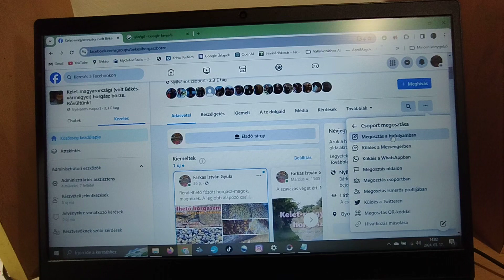JÁTÉK!JÁTÉK!JÁTÉK! NYERJ 10 KG TIGRISMOGYIT! Csoport megosztás, útmutató..CSAK TAGOKNAK!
Ebben a videóban láthatod a csoport megosztásának menetét..Ha így teszel, akkor tudsz indulni a játékban és nyerheted meg a 10 kg magmixet!